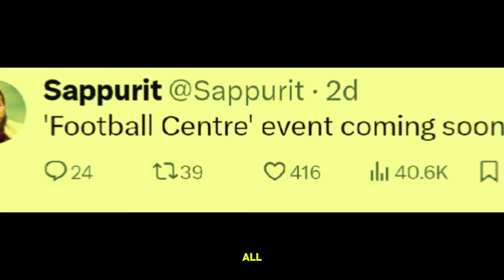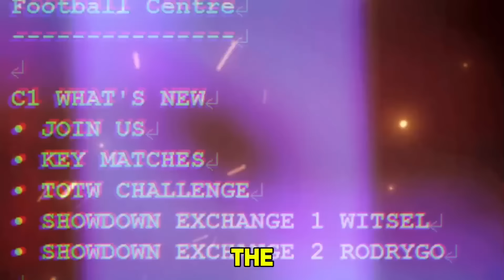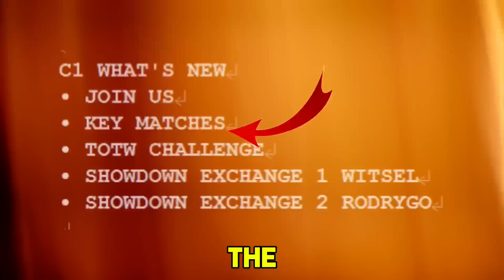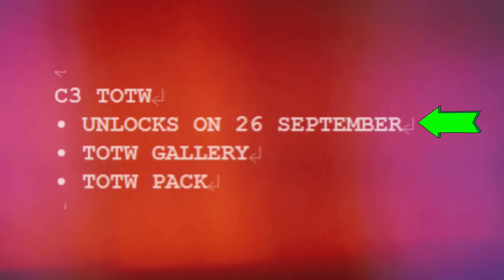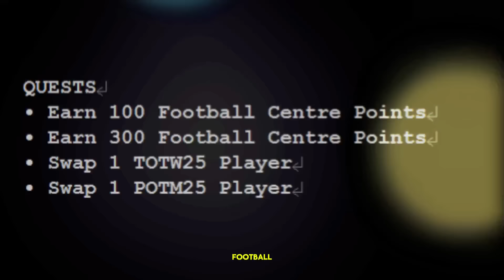100 Fernando Hierro!! 500 Free Fc Points!! Fc Mobile 25 Free Gifts & Rewards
anniversary event fc mobile
fc mobile anniversary event
how to download fc mobile 25
how to download and play fc mobile 25
fc mobile 25
fc mobile beta download
download fc mobile 25
ea fc mobile
fc mobile
pack opening ea fc mobile
funny pack opening fc mobile
how to make millions of coins in fc mobile
how to get millions of coins in fc mobile
unlimited coins fc mobile
hidden trick fc mobile
hidden trick to make millions of coins fc mobile
dynasty event fc mobile
fc mobile dynasty
how to get ronaldo in fc mobile
how go get messi in fc mobile